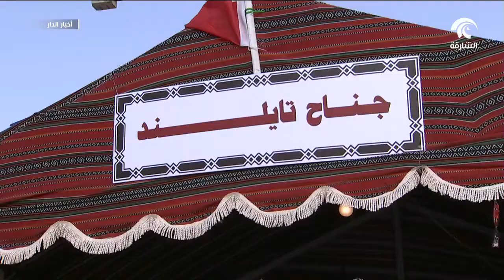الشيخ محمد بن حميد ااقاسمي يفتتح مهرجان القاسمية للثقافات تحت شعار في قلوب العالم يازايد